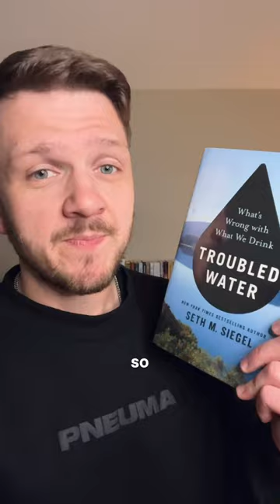📚 Troubled Water by Seth Siegel